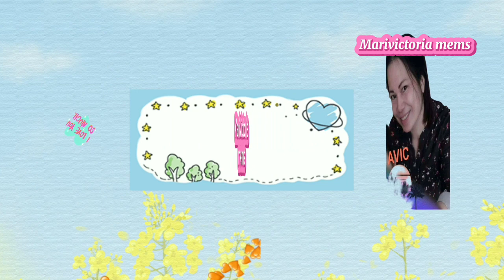rowena birthday party with the Gals hongkong.. 011023